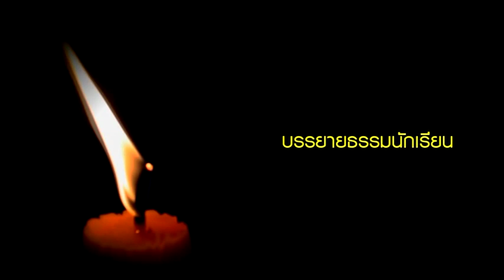การสวดมนต์หมู่บูชาพระรัตนตรัย ทำนองสรภัญญะ และ การบรรยายธรรมนักเรียน(2) สื่อประจำจ.นนทบุรี ปี58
สื่อปลอดภัยและสร้างสรรค์ประจำจังหวัดนนทบุรี